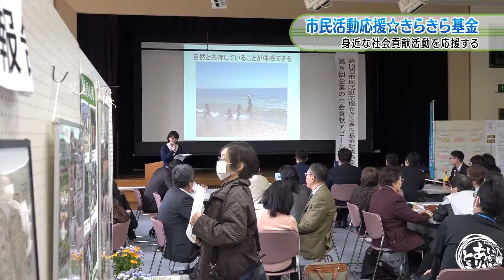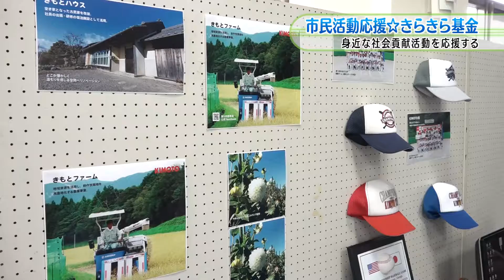市民活動応援☆きらきら基金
２月２４日（土曜日）、員弁コミュニティプラザで、「市民活動応援☆きらきら基金第１０回助成事業第５回企業の社会貢献アピール事業」が開催されました。「市民活動応援☆きらきら基金」とは、桑名、いなべ地域の身近で小さな市民活動を応援するために桑名市にあるみえきた市民活動センターといなべ市のいなべこども活動支援センター、東員町の生ごみリサイクル思考の会の３者が協働で２０１２年から取り組んでいる助成事業です。市民活動に関わる団体の発表でいなべ市からは、「はなもも会」をはじめ、「このゆびとまれ」「さともり自主保育」「あじさいの家」の皆さんが普段の活動や課題、今後に期待する事などのプレゼンテーションを行いました。地域の店舗や事業所、団体の事務所などおよそ５０カ所に設置されている可愛いカエルや子豚などの募金箱。「市民活動応援☆きらきら基金」では、そこに集まる善意を各団体に活動資金として配分していますが、この日は会場に集まった皆さんが応援したいと思った団体に寄付するコーナーも設けられました。また積極的に社会貢献活動に取り組んでいる企業の発表では、きもと三重工場の担当者が休耕田の活用として米や自然薯などに加え、獣害にも強いダリアを去年の６倍にあたる６００球植えていくと報告がありました。小さな資金をお互いに提供し合いながら身近な社会貢献活動を応援する「市民活動応援☆きらきら基金」。みえきた市民活動センターの関係者は、「これからも各団体の皆さんがきらきらと輝きながら活動出来るようこの基金を持続させていきたいです」と話していました。